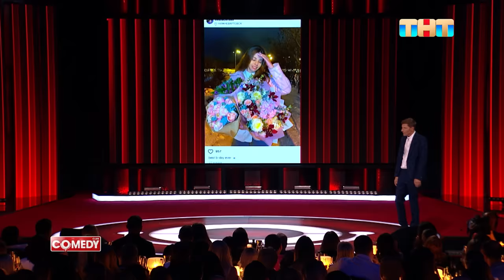Камеди Клаб «Женские понты» Павел Воля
Тантум Верде таблетки – это всего 3 таблетки в день против воспаления и боли в горле. Выбери свой любимый вкус по ссылке

Новые выпуски ComedyClub по пятницам в 21:00 на ТНТ!
Девушки, посвящается вам! Хотя все вы, конечно, не такие …